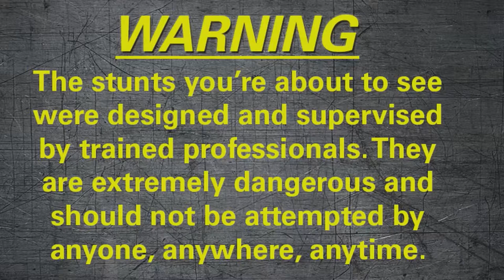Helicopter Net Race | Fear Factor Extra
First one round the helicopter wins!